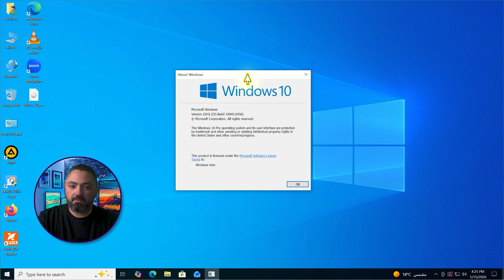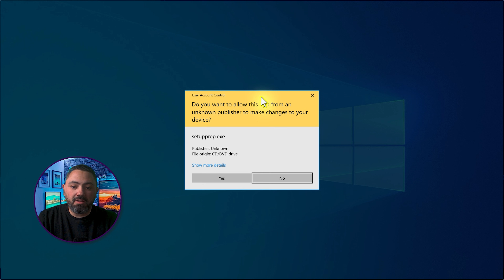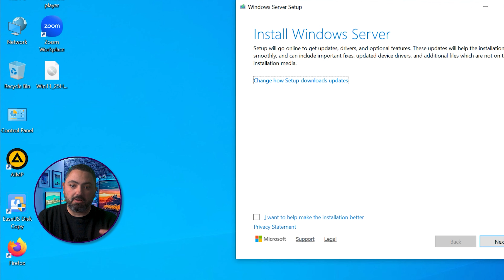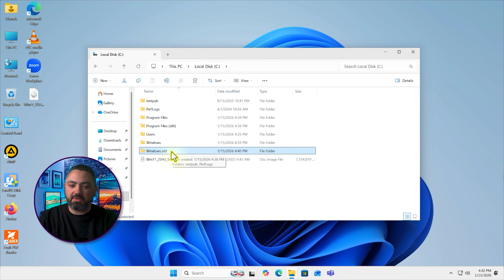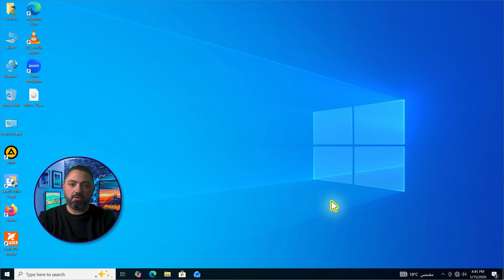ترقية Windows 10 إلى Windows 11 25H2 على الأجهزة غير المدعومة دون فقدان البيانات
طريقة ترقية ويندوز 10 إلى Windows 11 25H2 على الأجهزة غير المدعومة وتخطي متطلبات TPM باستخدام أمر setupprep في CMD دون فورمات أو فقدان للملفات.